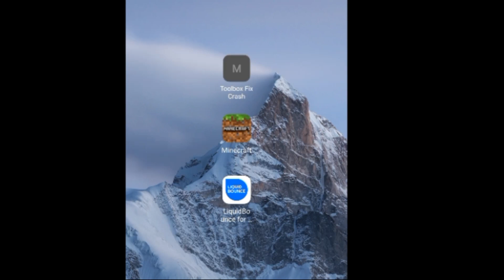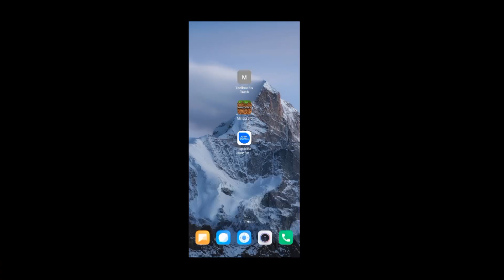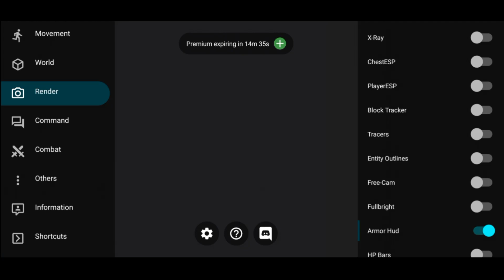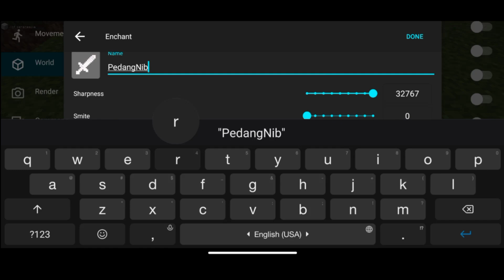AKHIRNYA RILIS!! TOOLBOX 1.17.41 UNLIMITED PREMIUM UNLOCK!! - Toolbox For MCPE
Hai guys, di video kali ini aku akan membagikan ke kalian yaitu toolbox yang sangat keren bangettttt, jadi bagaimanakah dengan toolbox ini? langsung aja menuju ke videonya

1. Alv (20.000)
2. Afi Zhafran (10.000)
3.
Makasih Supportnya

=Timestamp=

Yang Punya Shader/ Texture Mau Di Review
Kirim Lewat
▶nibrasdirga24@gmail[.]com
=DM Instagram=

Ga Tau Cara Pasang Shader, Texture, atau Addon?

『Download』
=Toolbox Support 1.17.41=

Credit: Veasel

『OTHER』